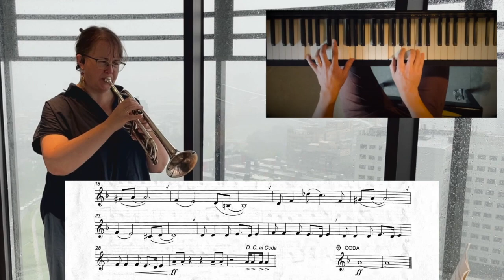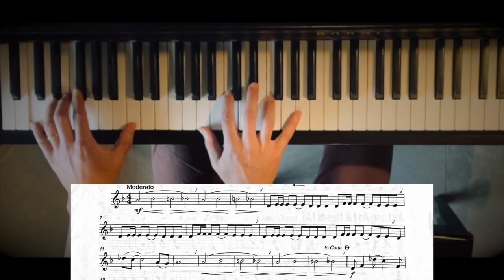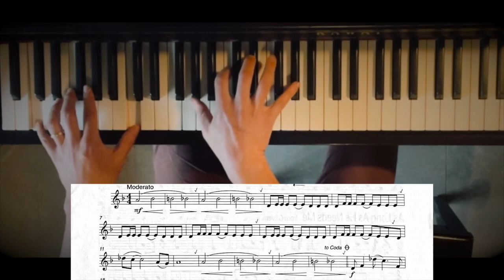James Bond Theme - Easy Winners for Trumpet by Peter Lawrance, w/ Karaoke Playalong track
This is a demonstration video of James Bond Theme from the book, Easy Winners for Trumpet, by Peter Lawrance w/Karaoke Playalong Track.
Time Stamps
Demonstration Video(00:10)
Karaoke Playalong video(02:09)